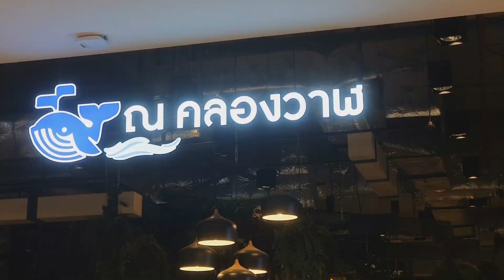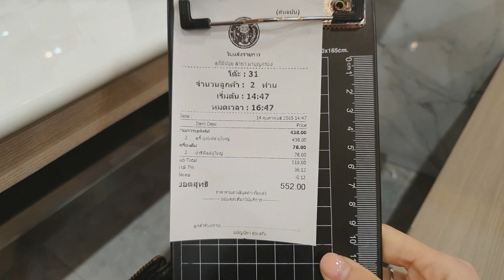Vlog วัน เว้น วัน กับ WP-diary S.2 Ep.10 มุมพักผ่อนด้วยมือเราวันวาเลนไทน์หรือวันแห่งการกิน????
wp diary เป็นช่องที่พี่เวปและพี่แพรวอยากเเบ่งปันสิ่งที่ได้เรียนรู้และคิดว่าน่าจะมีประโยชน์สำหรับน้องๆ หรือเพื่อนๆที่แวะเข้ามาดูเด้อออ   สู้เค้าเหล่าคนช่างฝัน

อันนี้เป็นเพจของพวกพี่เองจร้า
WP-diary